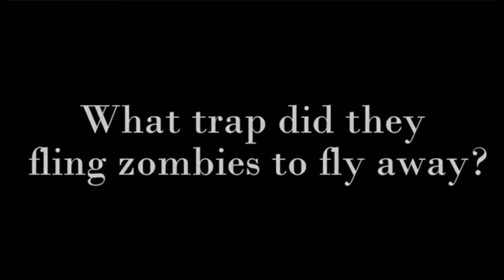Call of Duty: World at War KneeDeep "The One" (0fficial HD)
Ville88 doesnt have trailer for kneedeep so i decide to make it & he will like it

Style (Shi No Numa)
AutoTurret
Buyable Ending
4 Perks
Deatail
Traps
Dogs
Magic box
Eggs All (Shi No Numa)
Only WAW weapons
No PAP

Special Thanks:
BlackJackJonnyy
C.H.N
Daedra Descent
Tom-Bmx
RadimaX
archmeister94
HitmanVere
Exofile
UGX-MOD Forum
Zombiemodding - Forum
Cybercod ORG - Team

Fixed: in v1.1
Light room
Spawn dogs
Playable area
Riser spawn (northwest area)

Fixed: in v1.2
Clipping wall (Start location)
Connected Patch (Terrain)
Changes:
Start scrore
Cost North Location
Cost West Location

Fixed in v1.2.1
fix portals
Changes:
Cost Sothwest Location

Fixed in v1.2.2
PatchHole under map (start area)